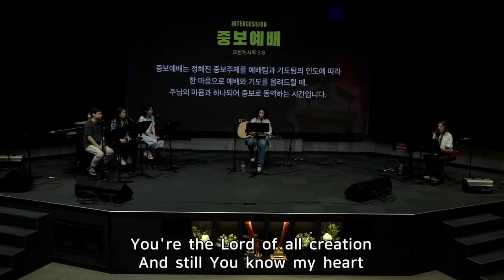Waiting Here For You + Spontaneous | Prayer Room Highlights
Highlights from TCCI Harp & Bowl sessions.

*** HOW TO JOIN OUR WEEKLY SERVICES ***

SATURDAY HARP & BOWL: The Cross Church Main Building
Address: 246, Unjung-ro, Bundang-gu, Seongnam-si, Gyeonggi-do

From Pangyo Station
  1. North side of Pangyo Station
      - Bus #32, Nuri #3
      - 6 to 7 minutes on foot after getting off at Pangyo Youth Training Center

  2. East side of Pangyo Station
     - 7 to 8 minutes on foot after getting off at Pangyo Youth Training Center

  3. Pangyo Station, Naksaeng Overpass, Hyundai Department Store
    - 5 to 7 minutes on foot after getting off at Pangyo Youth Training Center

From Gangnam Station
- 7 minutes on foot after getting off at Pangyo Youth Training Center

SUNDAY SERVICE: IM CINEMA
Address: 33, Sunae-ro 46beon-gil, Bundang-gu, Seongnam-si, Gyeonggi-do

From Sunae Station
  - Exit 1, IM CINEMA, B1